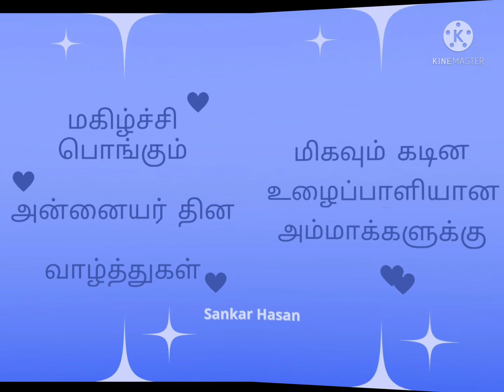Mothers Day Wishes 2022 | Sankar Hasan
அன்னையர் தின வாழ்த்துகள்

அம்மா..

பத்து மாதம்
சுமக்கும்
பொறுமை

பிறக்கும் வரை
உயிர் வளர்க்கும்
பொறுப்பு

இனத்தை
ஈன்று கொடுக்கும்
ஈடற்ற தெய்வம்

குடும்ப உறவு
விருட்சத்தின்
ஆணிவேர்

உறவுகளுக்கு
பதவி உயர்வு
வழங்கும் அதிகாரி

கருவை
உருவாக்கி
உயிராக்கும்

உயிரியல்
ஆய்வகத்தின்
உரிமைக்காரி

அவளன்றி
நீயும் நானும்
இல்லை

பெண்மையை
போற்றாதவன்
மனிதனும் இல்லை

போற்றுதலுக்குரிய
மனிதத்திற்கு
தாய்மையே எல்லை!!

உலகத் தாய்மார்கள்
பாதத்தில் சிரம்வைத்து
உனைப் பாடுவதே
பிறவிப் பயனென்று

வணங்கி மகிழ்கிறேன்
வாழ்த்த வேண்டி
பிள்ளையென இவண்!

- சங்கர் ஹாசன்...

With Regards,
Sankar Hasan